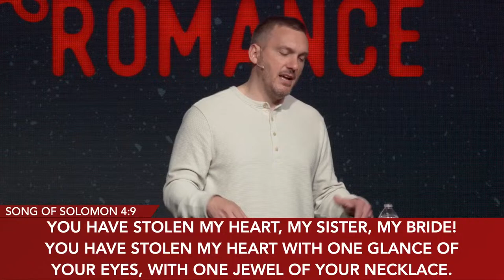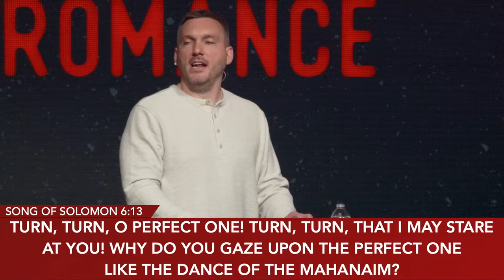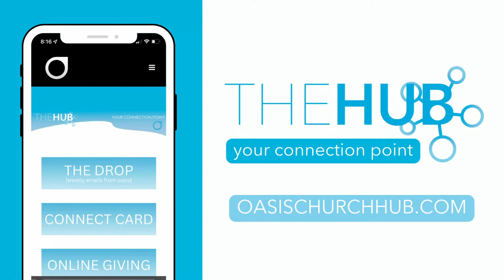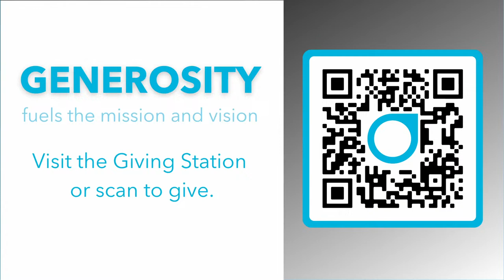The Marriage Bed || Song of Solomon 4:1-5:1 & 7:1-13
Marriage is made of two parts: Covenant & Consummation.  Great sex alone doesn’t make a marriage amazing, but apart from medical or other physical circumstances, it is rare to find an amazing marriage where great sex isn’t present.